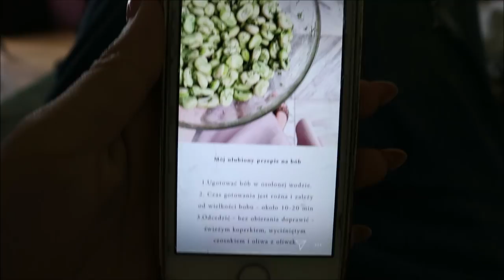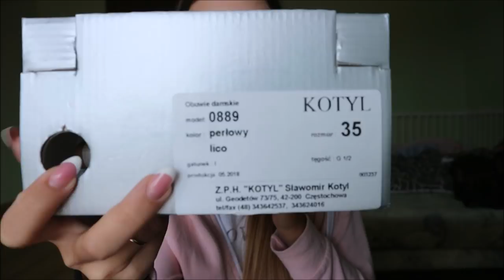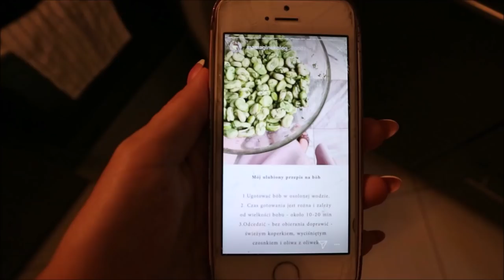DZIAŁECZKA & Bób z przepisu MAMY GINEKOLOG - NessieTV